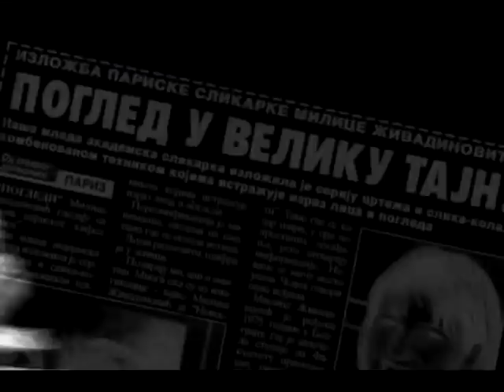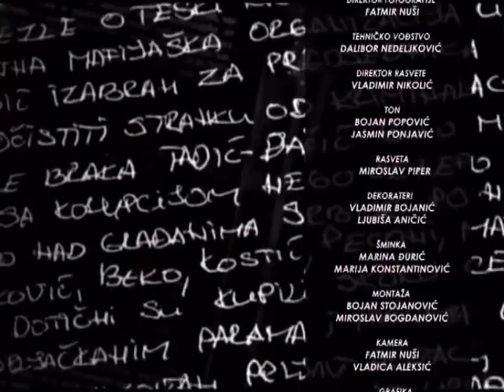RAZOTKRIVANJE SA MARKOM STEPANOVIĆEM 01.03.2018. DRAGAN ĐILAS, VUK JEREMIĆ I SAŠA JANKOVIĆ